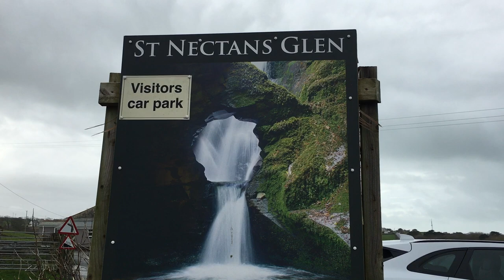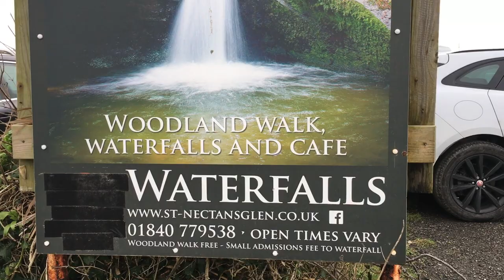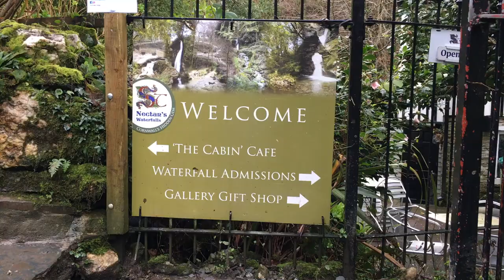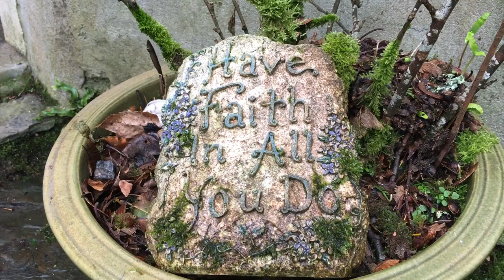Treakking to St Nectans Glen, Woodland and Waterfalls in Cornwall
Hey Guys we went to St Nectand Glen waterfalls with outstanding natural beauty. It was a very good experience for us. The Waterfalls is approximately 80 foot in length. While we are trekking it was bit rainy and freezing cold too.